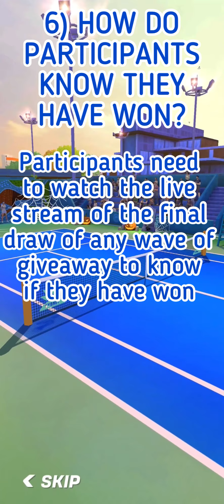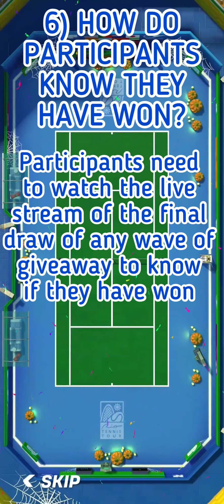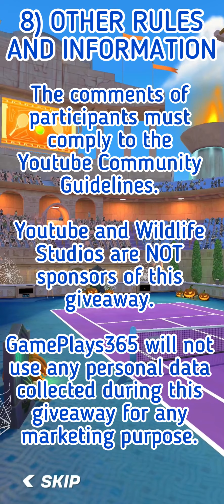GamePlays365 GiveAway Wave 13 for May 2021 [43,200 Gems for Tennis Clash]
Let the channel GamePlays365 offer you the opportunity to win one of the 18 Gift Cards having each a value of 10 USD. Each of those cards will allow you to buy 2,400 gems in the store of Tennis Clash, a sports game published by Wildlife Studios.

Please read and listen to the video to get all information about the giveaway. Thank you. 😍

You can consult the Youtube Community Guidelines that I talk about in the giveaway rules